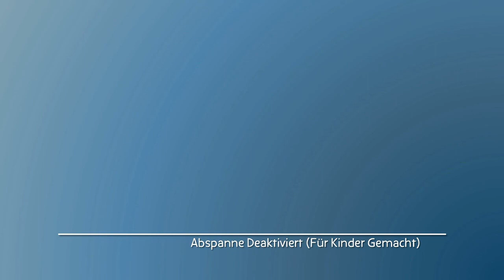Telefonzentrale | P. King Duckling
Von Ring-a-ding Duck

Jedes Mal, wenn P. King versucht, die Grenze zu überschreiten.

Von Uyoung und Little Airplane.

Stornschüre - 2022